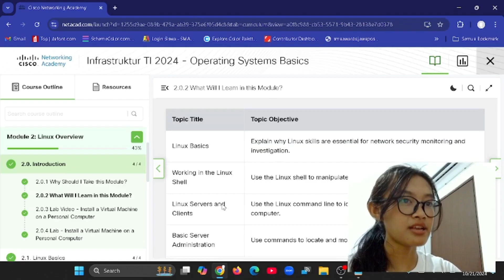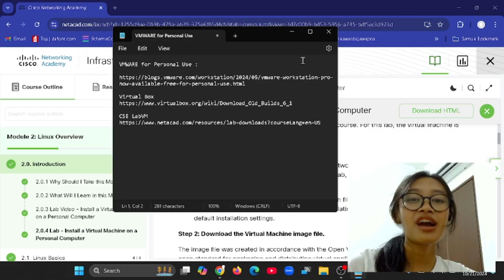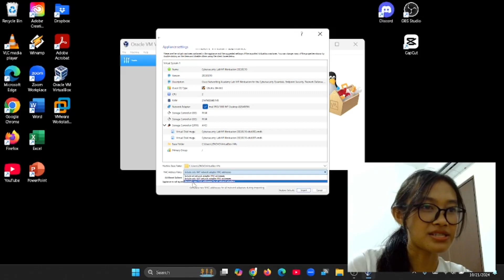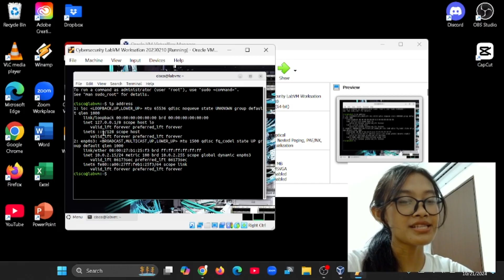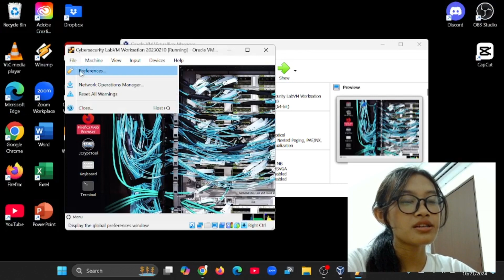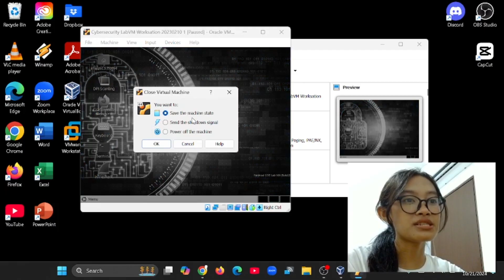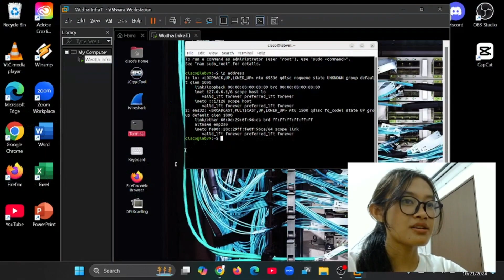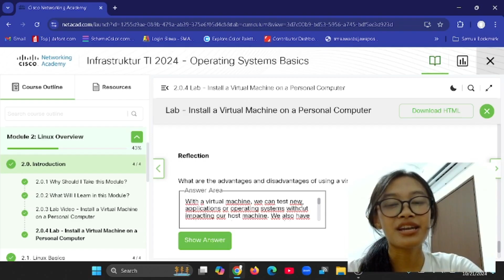2.0.4 Lab - Install a Virtual Machine on a Personal Computer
Hai hai balik lagi sama akuu
Di video kali ini aku akan bahas mengenai bagaimana cara kita menginstall mesin virtual di komputer atau laptop pribadi kita. Yuk simak videonya sampai habis

Hastag